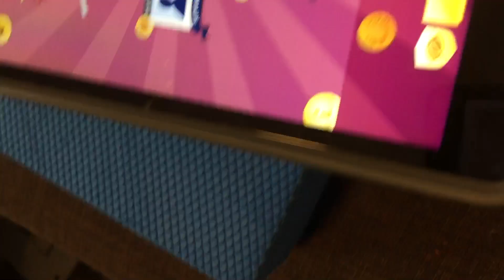Let’s see if Akinator could guess 21 kid